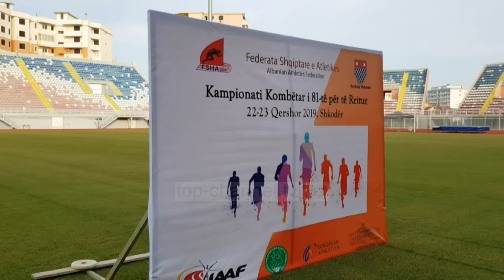Rekordi i ri i Izmir Smajlajt/ Garat e kërcimit së larti, arrin rezultatin 8.11 metër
Kampioni i Europës, Izmir Smajlaj ka vendosur rekord të ri kombëtar në garat e kërcimit së gjati. Në pistën e stadiumit “Loro Boriçi” në Shkodër ku po zhvillohet kampionati Kombëtar i 81-të i Atletikës, dita e parë solli rezultate surprizuese.